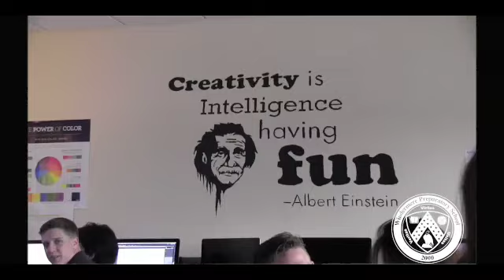Windermere Prep- Leticia Gasparini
This video is about Windermere Prep- Leticia Gasparini